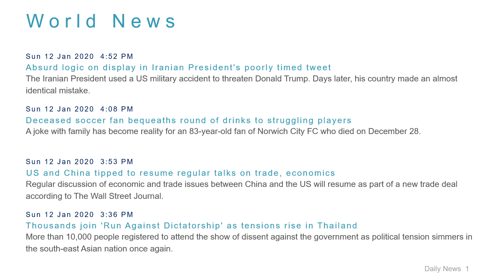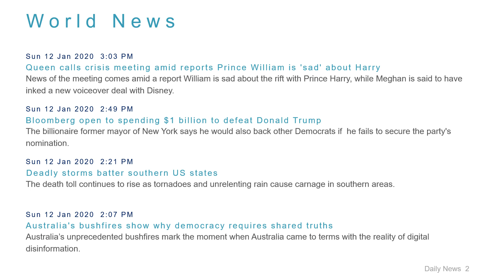World News Headlines for 12 Jan 2020 - 6 PM Edition